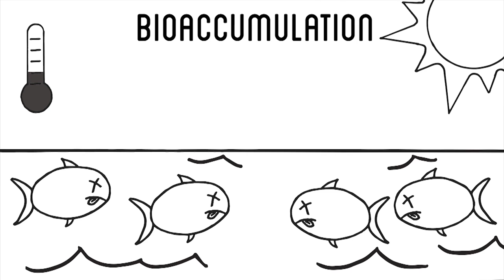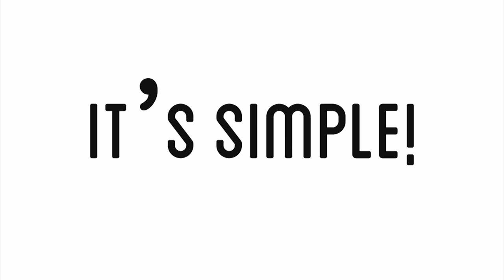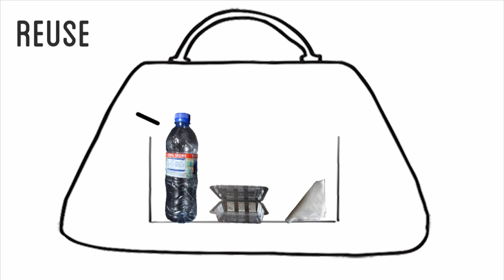Life of Plastic, Not Fantastic.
The issue of plastic in Singapore and how YOU can help!!!